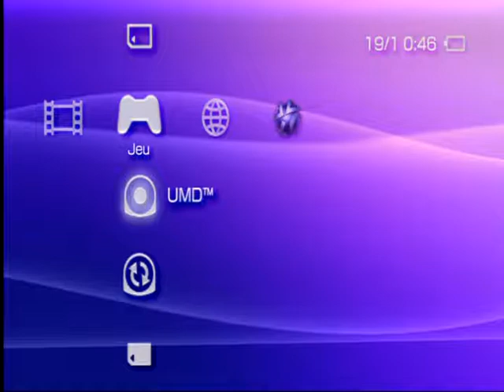[PSP] Introduction du jeu "ProStroke Golf : World Tour 2007" de Gusto Games (2006)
Voici l'introduction du jeu vidéo ProStroke Golf : World Tour 2007 par Gusto Games sortie au cours de l'année 2006 sur sony psp